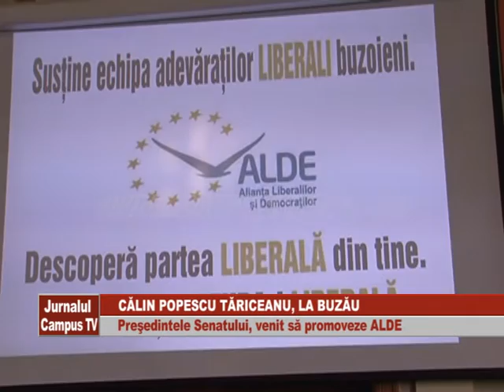CALIN POPESCU TARICEANU, LA BUZAU